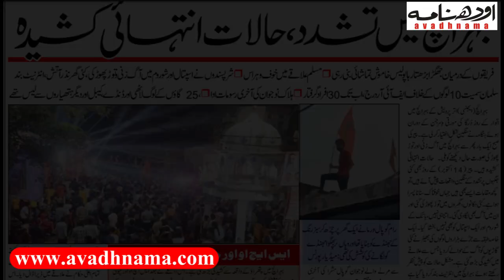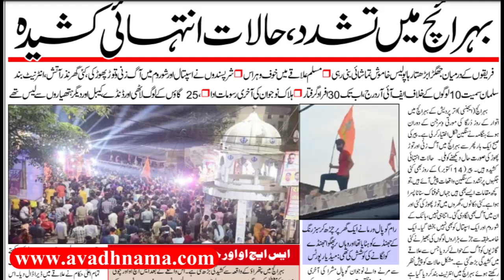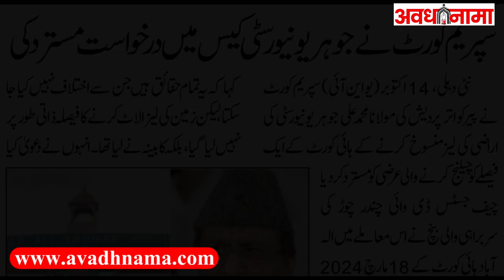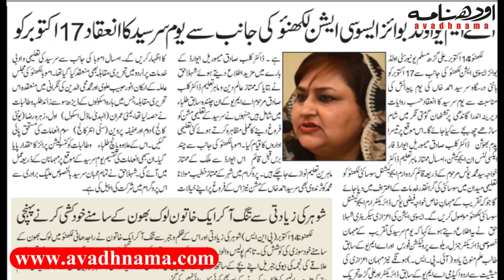देश विदेश की बड़ी खबरें Bahraich Violence Live | Elections UP | Azam Khan | CM Yogi | Akhilesh Yadav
15 October 2024 की बड़ी खबरें